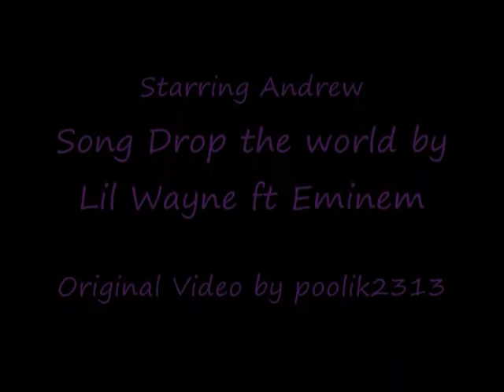Andrew Tackles Tree (remix)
I made a Remix video of me tackling a tree Original video is by poolik2313 i have permission ( i'm the one tackling)